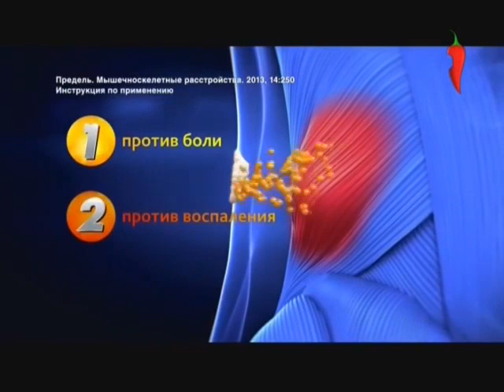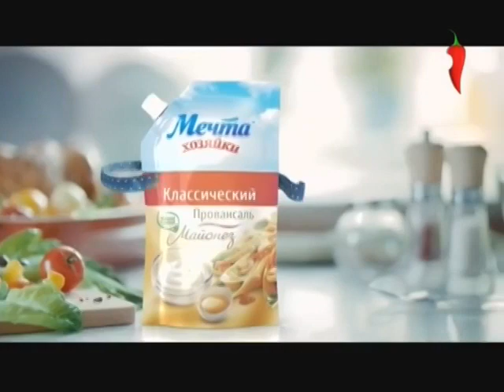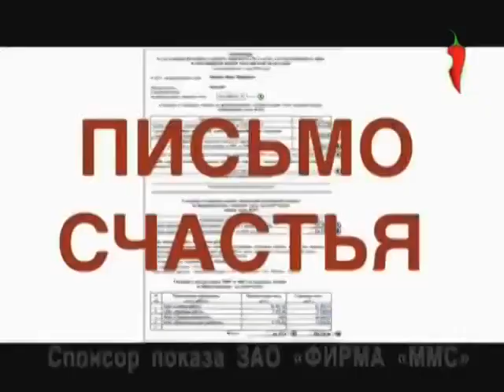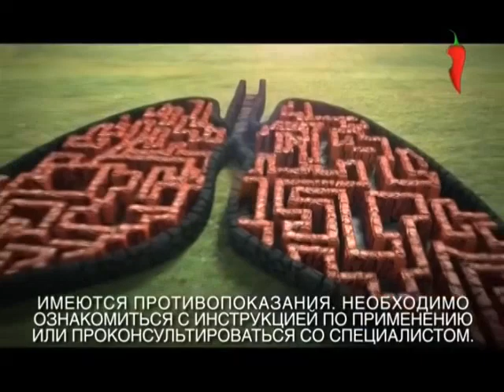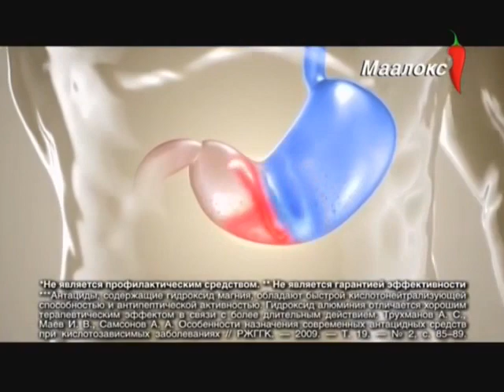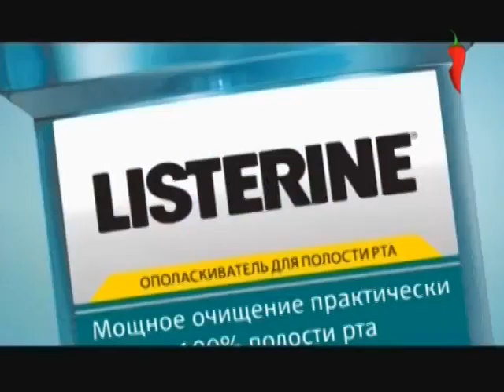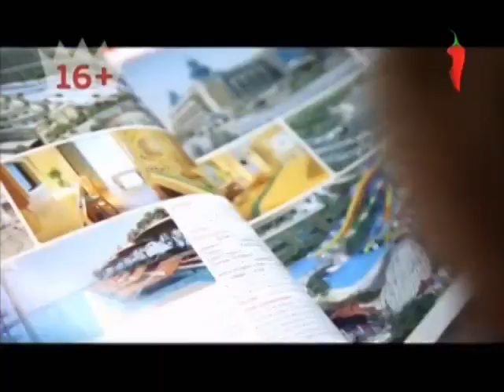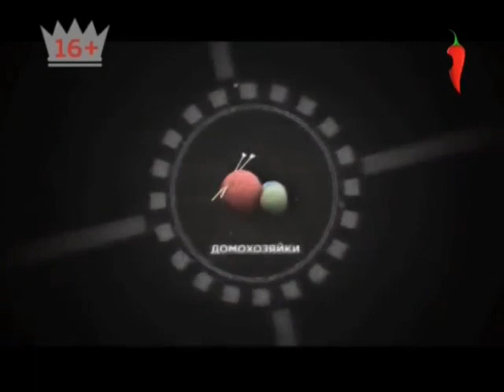Рекламные блоки и анонсы (Перец, 17.09.2014)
Источник: Одноклассники, видео Иринки Зариковской (Прудниковой)